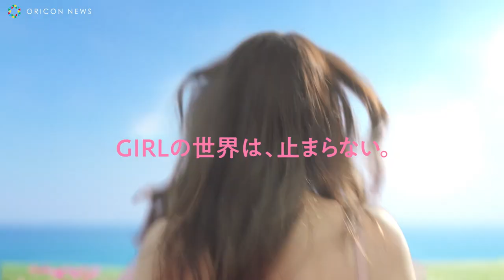高橋メアリージュン、泣いて笑ってケンカして！ガールズパワー全開 『Samantha Thavasa』GIRL'S POWER EMOTION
俳優の高橋メアリージュンが出演する『Samantha Thavasa』GIRL'S POWER EMOTIONのムービーが公開された。オフィスや自宅、様々な日常のシーンを高橋メアリージュンが喜怒哀楽で表現している。